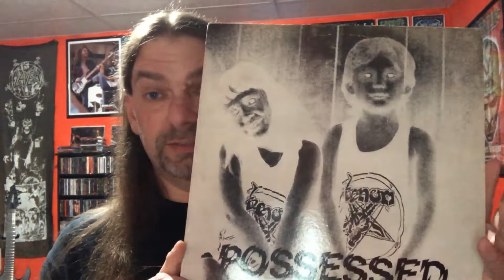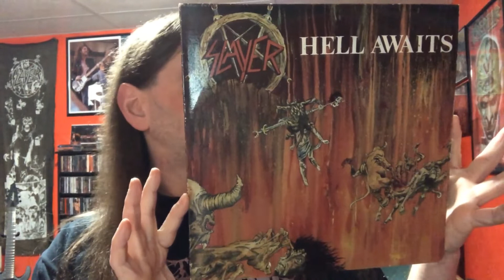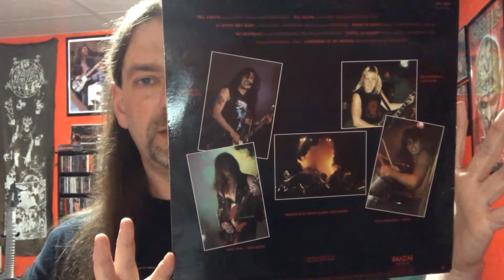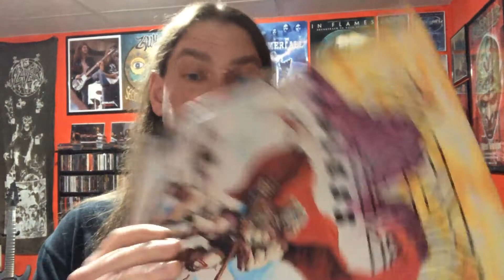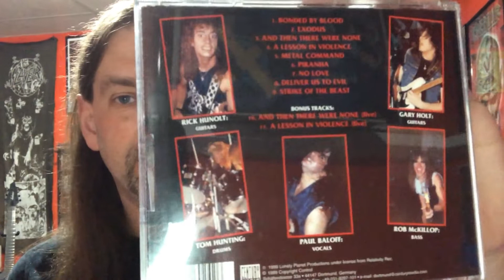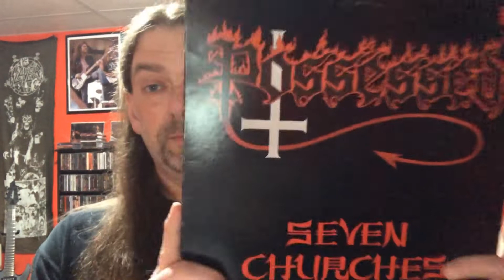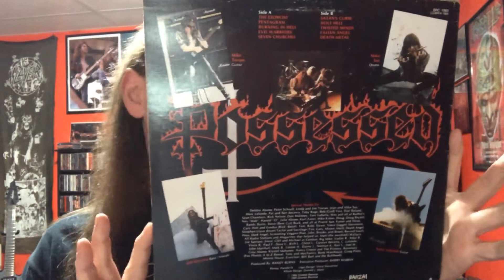Toxic Thursday Ep 2 - My heaviest albums of 1985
This episode i take a look at the heaviest albums from 1985